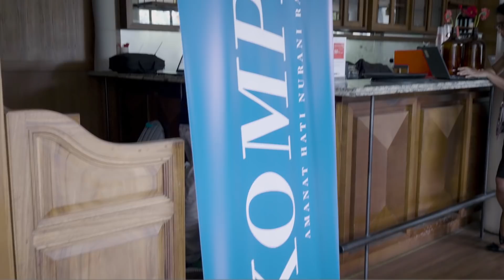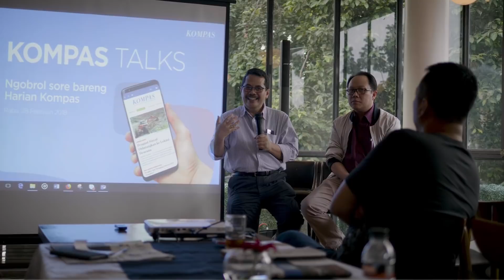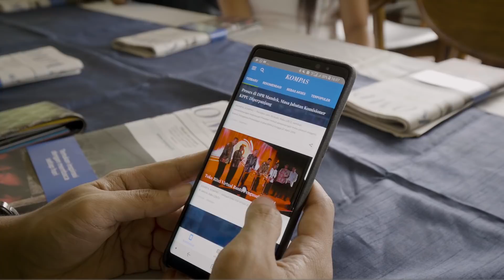Kompas Talks - Aplikasi baru dari Kompas, Kompas.id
Another day, another event invitation. Kali ini diundang Kompas untuk menghadiri peluncuran aplikasi terbaru mereka bernama Kompas.id. Sebuah aplikasi berita yang  juga menyediakan epaper Kompas.

Download Kompas.id on Android or iOS

Flamingosis - Bright Moments (Feat. The Kount)
Logo by: @holisyit